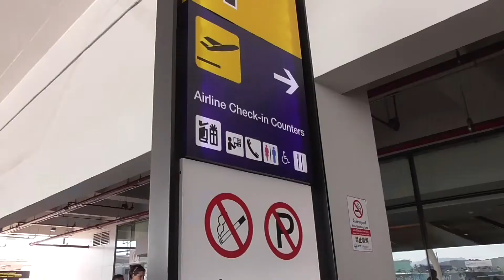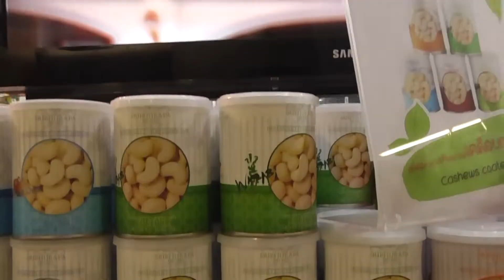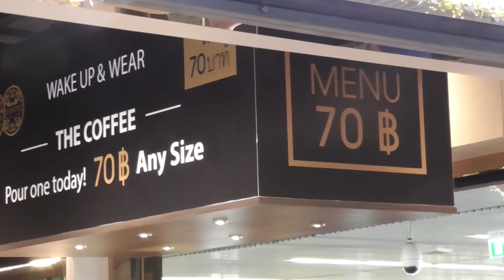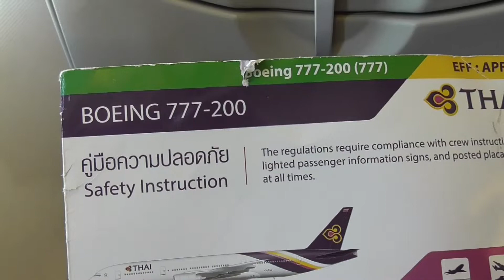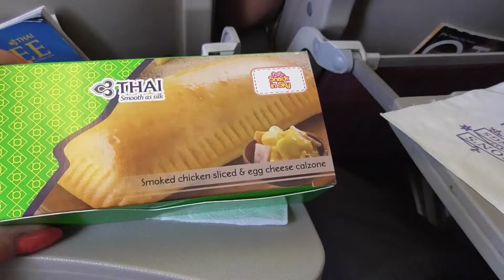Thai Airways Economy B777-200 Phuket-Bangkok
It is a short (less than one-hour) flight on Thai Airways from Phuket to Bangkok. Not much a passengers can say except how amazing it is that Thai can pass out a snack, water and drinks in that amount of time. Way to go, Thai Airways.